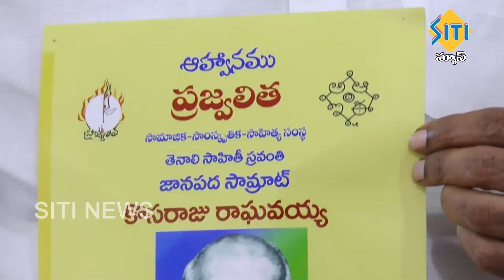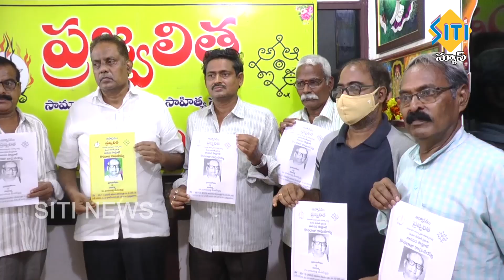TENALI SITI NEWS 22 11 2020 10 PM NEWS PART - 1